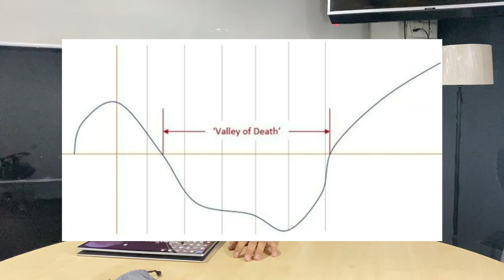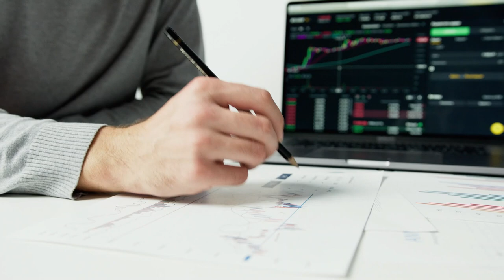Entrepreneurs : Don't fall in this trap !! | Office Vlogs | Office Unfiltered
Entrepreneurship and Exploration🌏 have much in common. Having the mindset of a discoverer is what makes a businessman a true entrepreneur.

In this video, I am going to talk about an important concept that comes in every entrepreneurial journey.

0:00 Introduction
0:24 Valley of death
1:50 Cash Burn
3:06 Conclusion